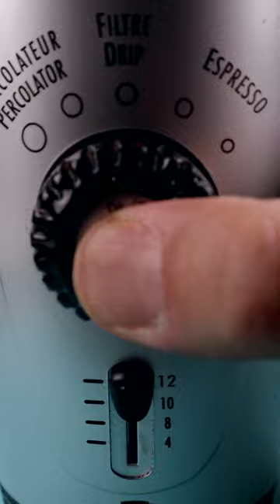2023 be like...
Welcome to the best Online Education Program for artists. Learn how to draw with Cartooning Club How To Draw. I'll teach you the simple method of drawing using easy to follow step by step instructions.

Check out our Sketch and Junior channel for more weekly videos.

Art Supplies:
Sharpie Markers: https
Bianyo Color Markers
Staedtler Black 4B pencil

I use Adobe Photoshop to add a splash of color to my drawings.